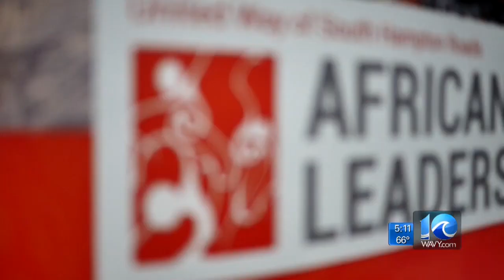United Way gives back to community